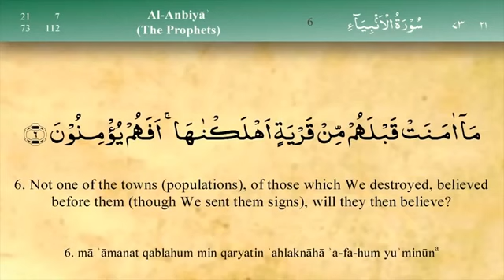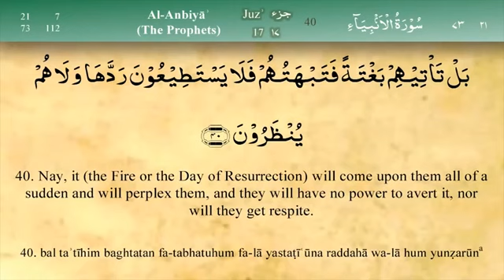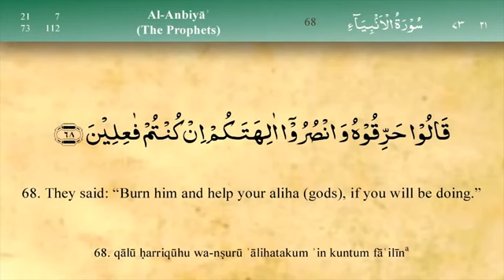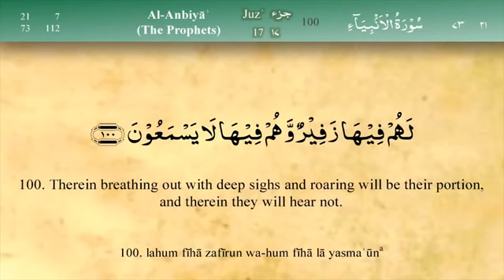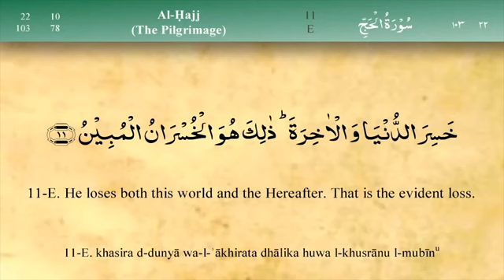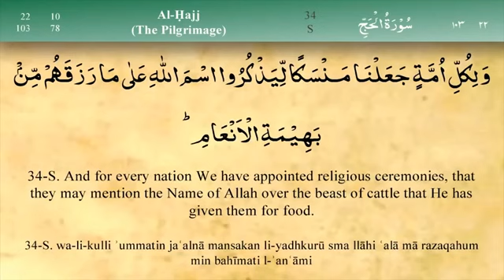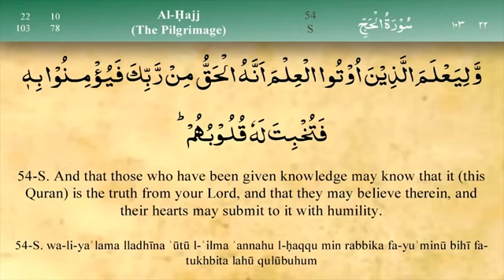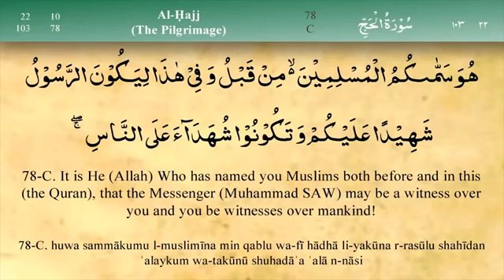Para 17 : Fast and beautiful Recitation of Quran (One para in 30 mins) | Fast Quran Tilawat